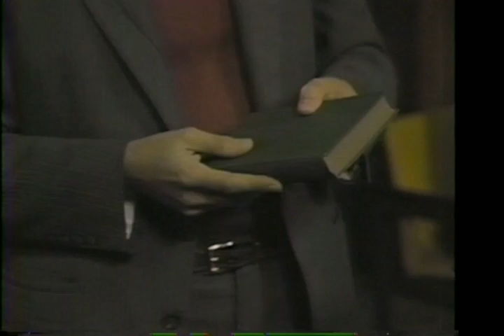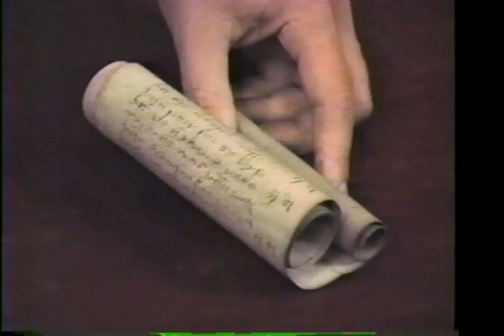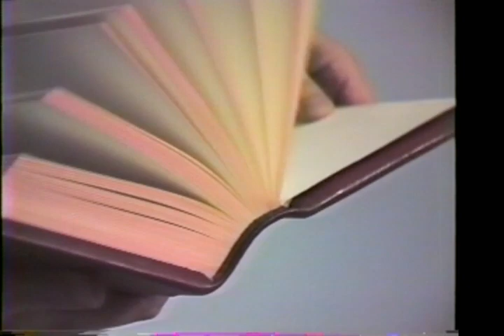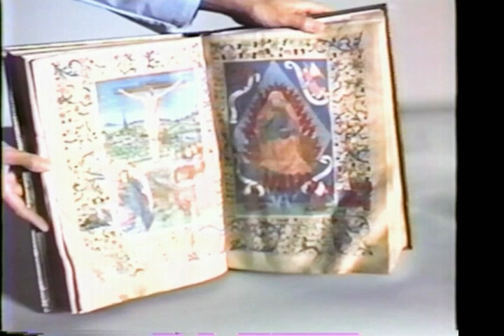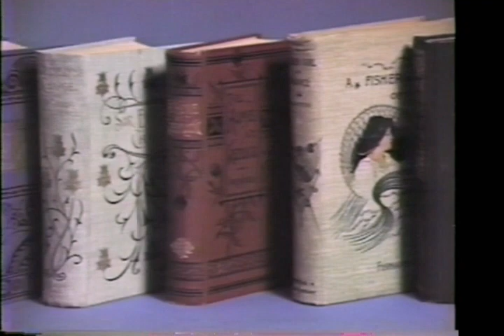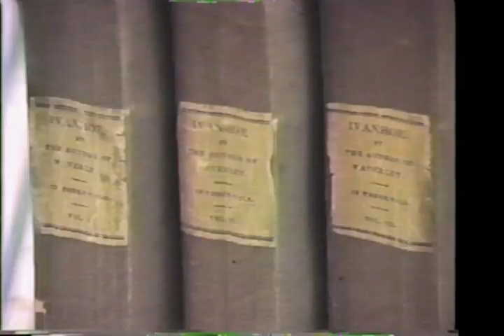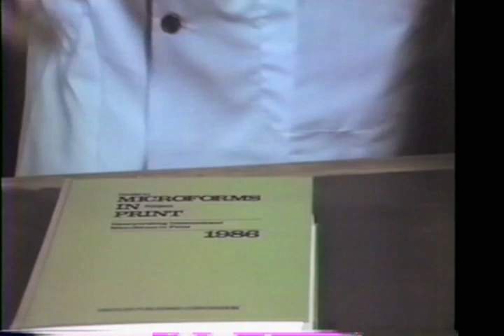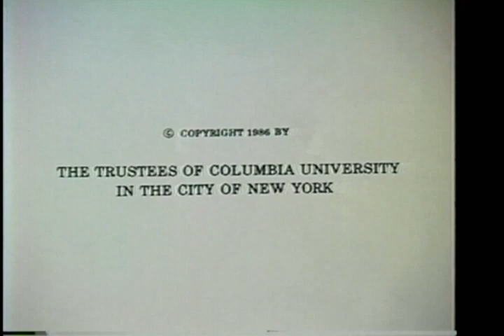How to Operate a Book (1986)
We seldom stop to think about the physical form of the book we are reading. Books have become such familiar objects to us that we almost always take their ingenious and efficient physical form for granted. Old books connect us to the past, the more so because they are still common objects: everybody has picked up and handled an old book at one time or another. Unlike most objects manufactured several centuries or more ago, such books are routinely available to users. This video examines the physical structure of books, from the medieval manuscript codex to the modern paperback. It discusses some of the difficulties libraries and other repositories face in trying to make valuable—and vulnerable—materials available for use by readers, and it presents some strategies for dealing with these difficulties.

Originally issued in 1986; remastered in 2008. Written by Gary Frost and Terry Belanger, directed by Peter Herdrich, and narrated by Gary Frost. All rights now owned by the Book Arts Press (Rare Book School)